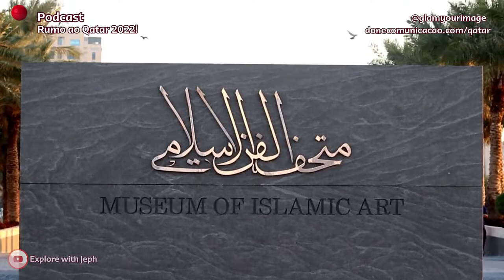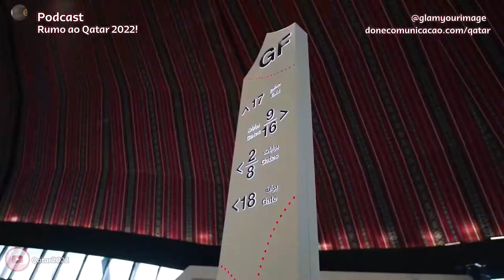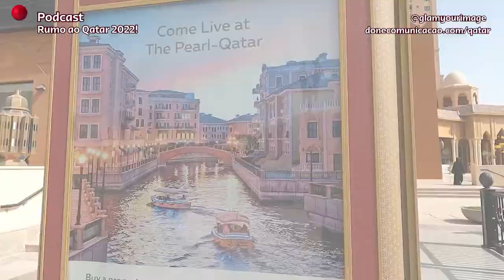PODCAST RUMO AO QATAR 8 - Os Parques do Qatar com Mónica Lima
Saudações lusas!!!

Para quem vai estar no Qatar durante o Mundial 2002, existe uma enorme variedade de Parques incríveis para visitar.

E para ajudar e orientar essas visitas, basta contar com a ajuda da Mónica Lima, Guia Turístiica em Língua Portuguesa, a convidada da Elisabete Reis, da @glamyourimage9063

No podcast de hoje aparecem também outras surpresas.

Estão todas aqui. É só assistir :)

Estamos aqui à tua espera!